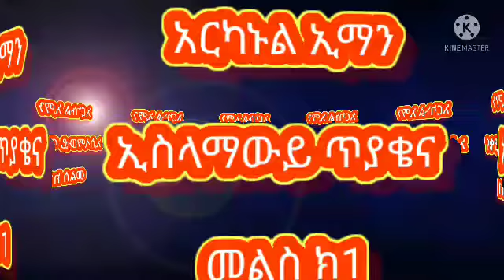ኢስላማውይ ጥያቄና መልስ ክ1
//አርካኑ ኢማን//